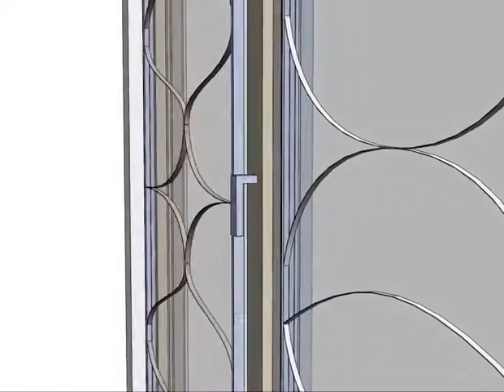Най енергоефективната топлоизолация е прозрачната за прозоречните стъкла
Inventor, developer, designer, manufacturer and patent holder George Tonchev  Ph.D.

Operational ground troop’s mobility refers to the ability to swiftly allocate and relocate forces within a theater of crisis or war. The challenge it poses is more on a regional than a continental scale. One factor relevant to operational mobility is the "rolling resistance" of a vehicle traveling on ordinary roads. On roads the rolling resistance of tracked vehicles equals four percent of their weight, on average, while that of their wheeled counterparts equals only 2 percent of their weight. Consequently, wheeled vehicles need less fuel and can cover longer distances by road before they need to be refueled.

There are at least two reasons that forces equipped with wheeled armor are more likely to deploy operationally in a timely fashion:
- First, there are fewer and shorter refueling stops. (The average road range of wheeled vehicles exceeds that of their tracked counterparts by 50 - 100 percent.)
- Second, the average marching speed of wheeled vehicles is, on roads, also 50 - 100 percent higher than that of tracked vehicles. Wheeled armored vehicles can cover longer distances faster than tracked vehicles. There is much less fatigue for their occupants because the wheeled platforms do not suffer the vibrations generated by tracks.

 IN CONCLUSION:
A. If a ground force is to optimally execute a broad spectrum of activities, while also achieving a relatively high degree of strategic and operational mobility, then it should have a full-spectrum all-wheeled armored ground force to be realized in the time-frame imagined, ie. 15 years.

It includes armored fight amphibious vehicles, as well.

B. Unmanned ground armored vehicles (UGAV) have great potential for recognition, remote monitoring and control for all types of infantry and naval operations. UGAV playing an important role in support of Marine Corps combat; they can also assist in logistics operations ashore and afloat. The full development and deployment of UGAV’s capable of operating in a wide variety of situations require solving a number of difficult technical challenges. A main problem is low to zero level of built protection of their wheels in comparison with armored body of vehicles.

C. Infantry fighting wheeled vehicles (IFWV) can travel great distances on their own without needing to be transported by flat-bed trucks and railway, as required by tracked vehicles. But IFWV are equipped with easy bullets destroyed 4, 6 and more inflatable tires / wheels. It was a main reason to invent and develop our armor protected inflatable hybrid wheels. We have invented armored wheels for all types of wheeled vehicles as shown at next pages. Infantry IFWV have same problem as above described for UGAV. In addition, not protected inflatable tires significantly increases risk for IFWV’s crew.

In actual practice most armies recognize the overall advantages of wheeled vehicles. It is mean huge market and after market potential for both brand new military vehicles and retrofit of existing wheeled models with newly patented hybrid armored wheels.  Thanks to newly developed armored wheels is possible to develop number of radical new fight armored vehicles to replace existing light to medium tracked military vehicles.
Newly invented fire resistant armored wheel for military vehicles and aircrafts